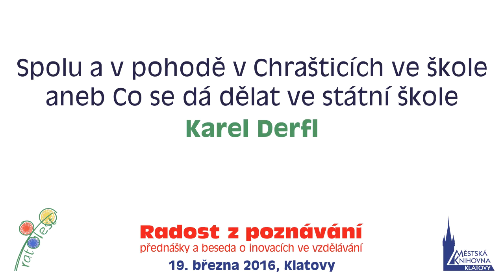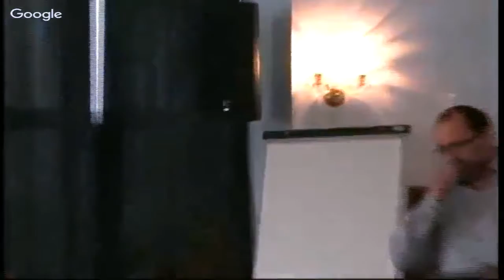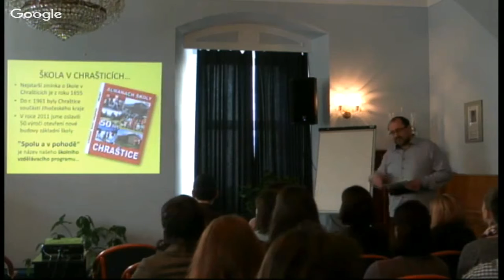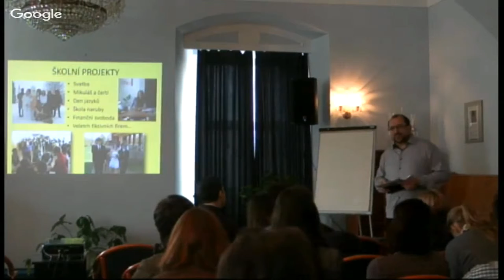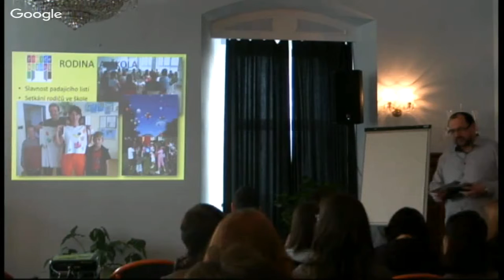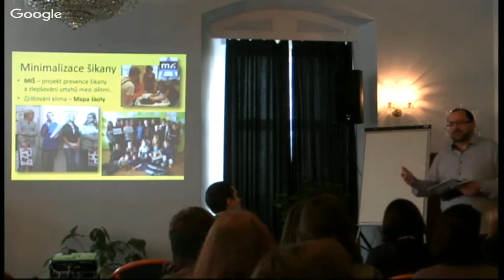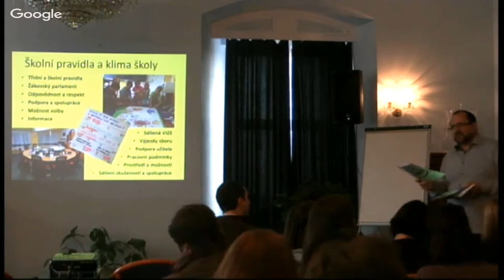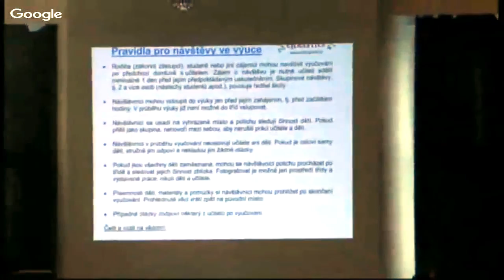Spolu a v pohodě aneb Co se dá dělat ve státní škole (Karel Derfl)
Radost z poznávání 2016 – Přednášky a beseda o inovacích ve vzdělávání

Nezkrácený název: Spolu a v pohodě v Chrašticích ve škole aneb Co se dá dělat ve státní škole

Ředitel ZŠ Chraštice Karel Derfl hovořil o tom, co se dá měnit ve státní škole v malé obci, jak začínal se změnami, co mu pomohlo a jak se proměňuje přístup kolegů učitelů i rodičů.

Městská knihovna Klatovy, 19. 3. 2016
Ratolest – Spolek pro inovativní vzdělávání Klatovy